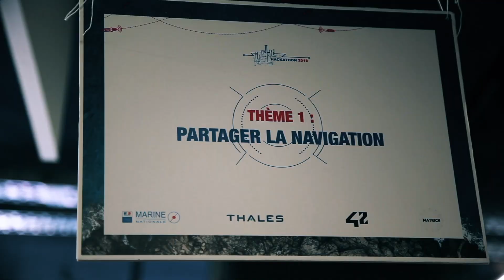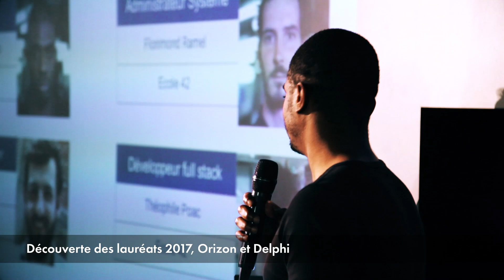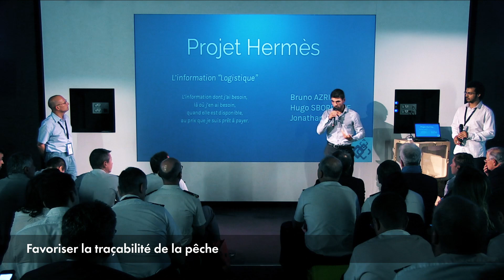HACKATHON MARINE THALES 2018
Pour la deuxième année, Matrice s'associe à la Marine Nationale et Thales pour un Hackathon dont les projets gagnants seront accompagnés dans leur développement durant 10 mois au sein du programme. Le défi 2018 était de développer un outil
collaboratif de partage destiné à nourrir un cloud de situation maritime entre tous les usagers de la mer.